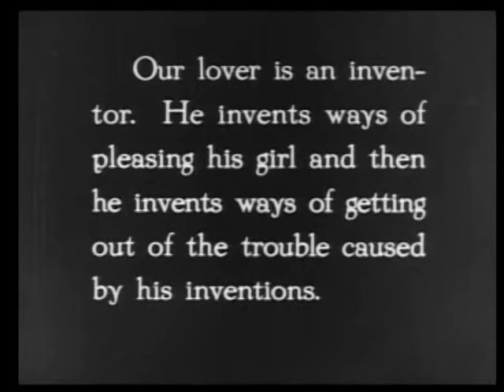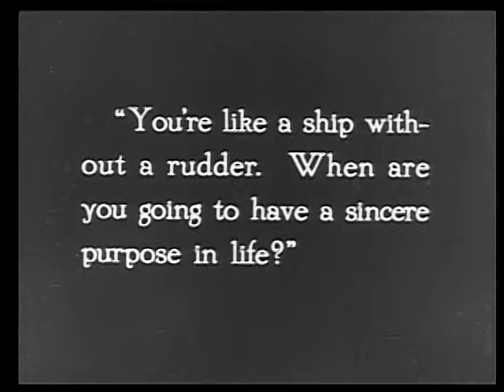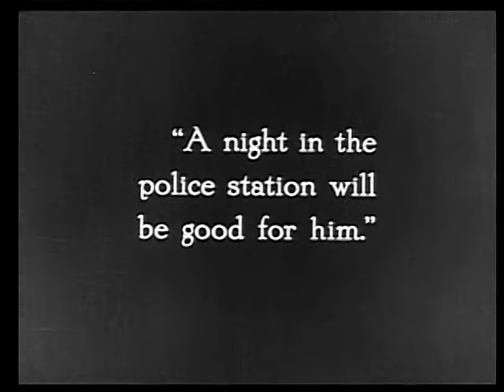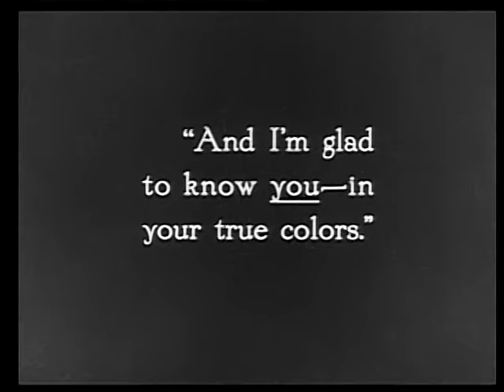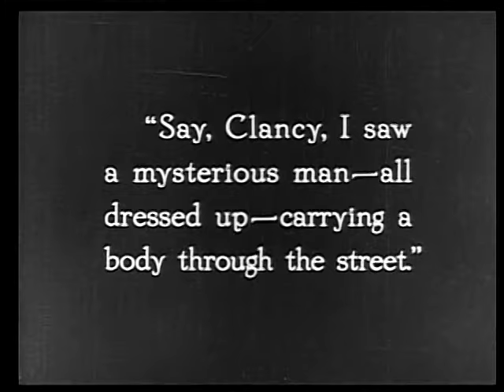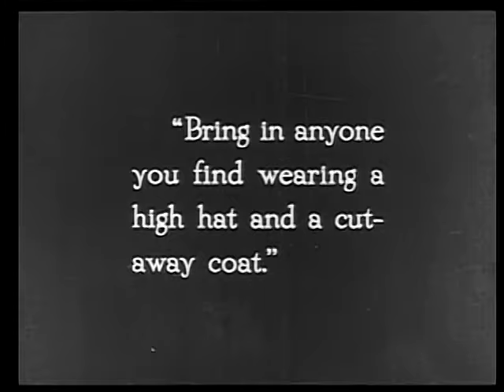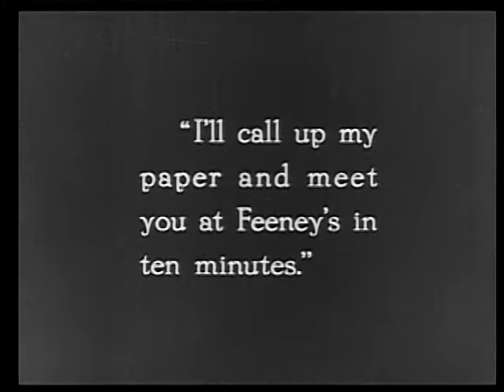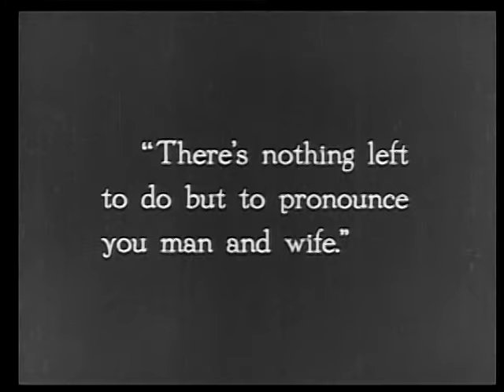The Nut (1921) by Theodore Reed High Quality Full Movie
Plot:

Charlie, played by Fairbanks, is deeply in love with Estrell (De La Motte), who holds a belief that if wealthy individuals were to welcome a certain number of underprivileged children into their homes each day, the environment would positively influence the children's proper growth, shaping them into good citizens. In an effort to promote this cause, Charlie organizes a party to persuade affluent individuals to participate. However, the event takes a disastrous turn. Spending the night at the police station, Charlie encounters a criminal posing as a member of the influential Vanderbrook family.

To win back Estrell's favor, Charlie orchestrates a meeting with this imposter and other false influential personalities, who, in reality, are criminals involved in burglary and gambling. Realizing he has been deceived but bound by a promise, Charlie sets up a fabricated meeting between Estrell and dummies posing as real people. Estrell, however, sees through the ruse and becomes indignant.

A genuine Vanderbrook, working as a reporter, investigates a report of a man dragging a body, only to discover it's Charlie moving a dummy. This twist of events finally allows Charlie to meet influential people. Meanwhile, Estrell is enticed by a man who attempts to harm her. Charlie learns of the situation, intervenes, and rescues her. In the end, she is content and agrees to marry Charlie.

Directed by: Theodore Reed
Written by: Kenneth Davenport (story), Douglas Fairbanks (writer) ,William Parker (writer),
Lotta Woods (writer)
Produced by: Douglas Fairbanks (producer)
Starring: Douglas Fairbanks, Marguerite De La Motte, William Lowery, Gerald Pring
Cinematography: William C. McGann, Harris Thorpe, Charles Warrington
Production company: Douglas Fairbanks Pictures
Distributed by: United Artists
Release date: March 6, 1921 (U.S.)
Running time: 6 reels; 74 minutes (USA), 65 minutes (DVD)
Country: United States
Language: Silent (English intertitles)